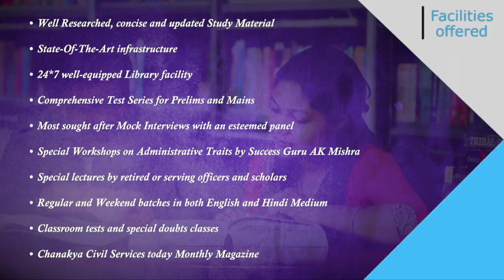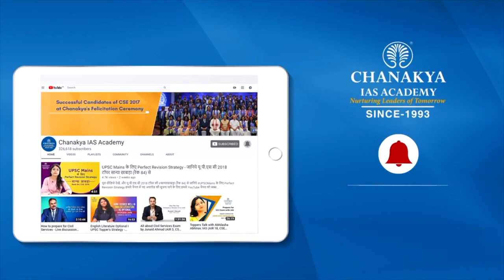IPS Sadhana Rashmi Perumal Detailed Preparation Strategy | UPSC 2018 Topper Interview With AK Mishra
Watch IPS Topper Sadhana Rashmi Perumal Detailed interview who secured All India Rank (AIR) 216 In UPSC Civil Services Examination (CSE) Result 2018. She shared her success journey in an episode of Success Speaks with Success Guru AK Mishra.

She faced a lot of difficulties while giving civil services exams and what kept her motivated throughout. She further gives UPSC CSE preparation tips and strategy for UPSC CSE mains, How to read newspaper, Which NCERTs to read, How to make notes.